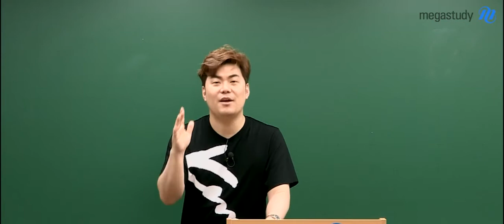[메가스터디] 수학 김성은 쌤 - 중간고사 끝! 이제는 6월 모평을 향하여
중간고사 보느라 수고 많았습니다.

이제는 빠르게
수능 모드로 돌아와야 합니다.

정상을 향해 걸어갈 때
가장 도움이 되는 말

"일단 저기까지만 가자!"

2020수능을 향해 가고 있지만,
일단 6월 모평까지만 가봅시다!

중간고사가 끝난
지금의 여러분에게
불꽃 선생님이 들려주시는 이야기,

김성은 선생님의 강의가 궁금하다면?